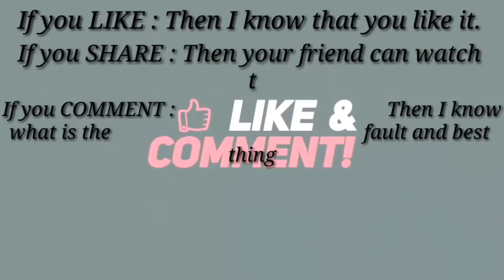LA ILAH ILLALLAH by A.SAMI PARKAR | Musabiqa e Hamd 2017 | Jamia Faizul Quraan, Kalusta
Hamd sang at Jamia Faizul Quraan, Kalusta in year 2017 during musabiqa e Hamd.